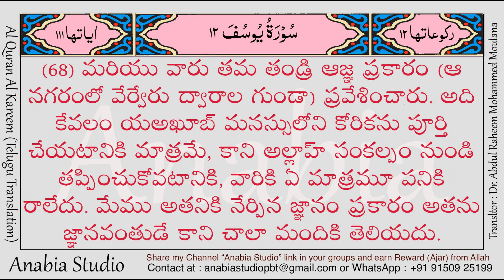KR 0619 Telugu s012 063 068